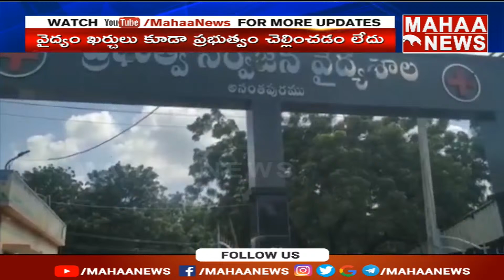పేద విద్యార్ధులపై వైసీపీ కి చిత్తశుద్ధి జనసైనికులు ఫైర్.. | Anathapuram Food Poison